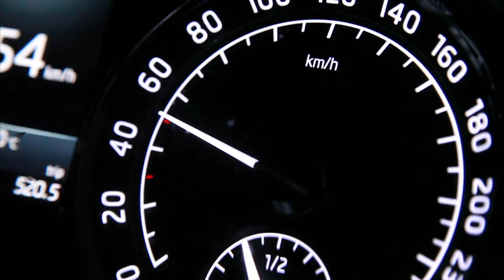Požuri polako!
Kratki film do 3 minute na temu : "Čekanje"
Directed by: Allina Nicolis
Camera: Juraj Matej Ćurdo
Editor: Allina Nicolis
Actor: Matej Lesi

Thanks to Alan Walme, Andrea Magdić & baka Katarina